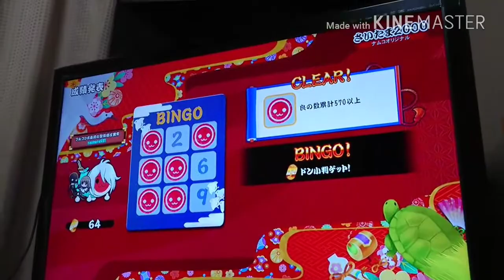【鉄道模型】模型運転会やって来た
アラキリ氏のお宅にお邪魔して模型運転会をしてきました。
最後はやっぱりそうなるのね(--;)